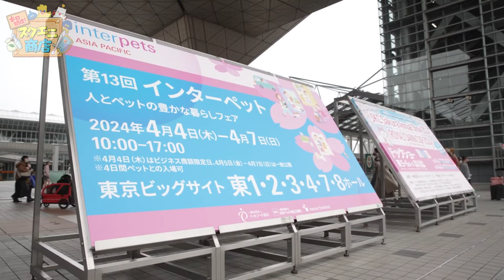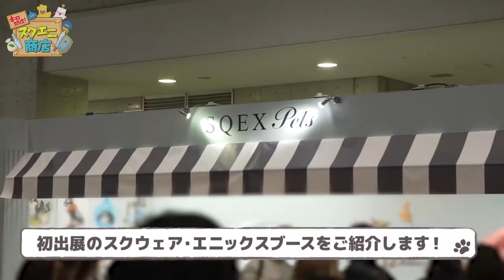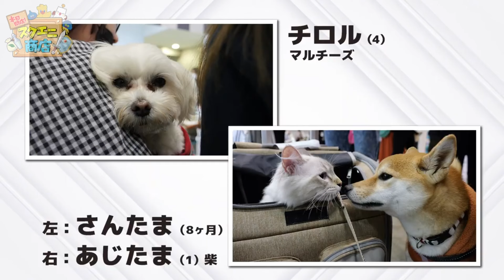Ep 1095 - Yokyun & Shinonome Umi Pet Goods Unveiling Event Stream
Hi Guys

Welcome to the channel.  Please enjoy my Streaming video of the Pet Goods Stream.

Fan Mail -

Australia 6906